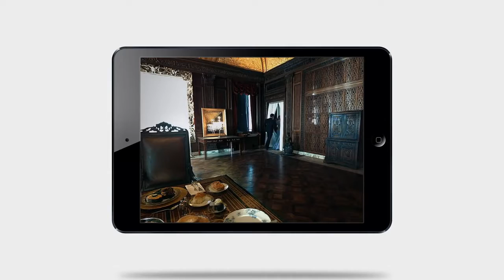Ariana sayeed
Ariana sayeed songs